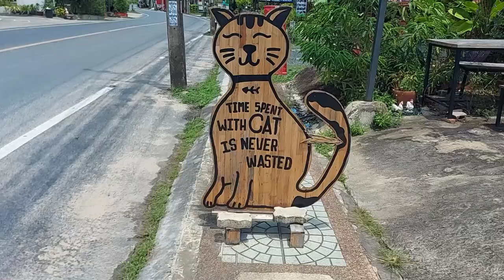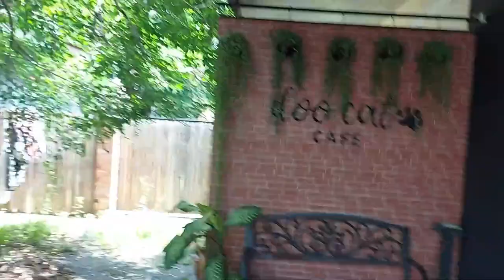Doo Cat Cafe. Phuket, Thailand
Cat Cafe? I'm there!!!